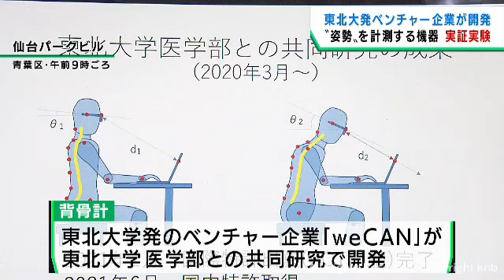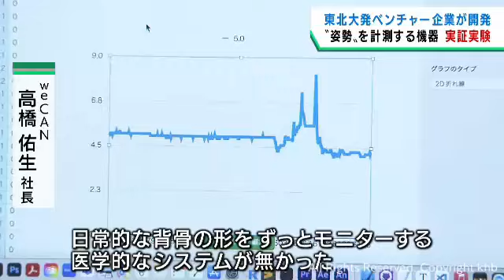姿勢の悪さと肩こりの関連を解明へ 東北大学ベンチャー企業が測定機器を開発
姿勢の悪さと肩こりの関連を解明するのに役立つと期待されています。